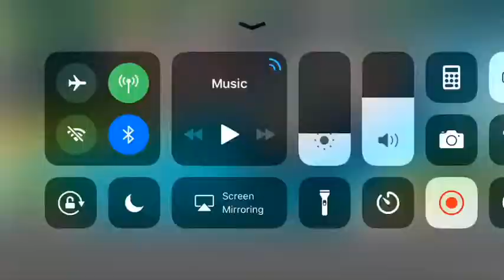FORTNITE NEW SEASON 8!!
Welcome to March, I don’t do gaming videos but I do when there is a new season in FORTNITE Battle ROYALE and show the battle pass and new map. I will be making some vids with my cousins this weekend so be ready for some vlogs. I am going to pack and sadly conners team lost. 😥 We are going to drive over there and have fun and only one week left of the 3rd nine weeks so not too much school left. We are not going but hopefully these plans can work next week. Have a great weekend ✌️ peace!!!